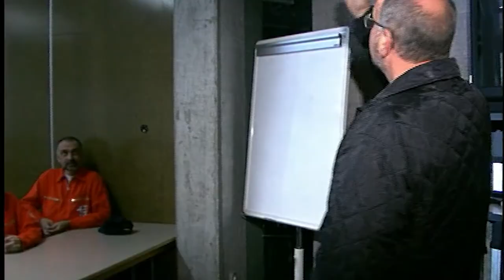Erinnerungen von Romaine Kuonen